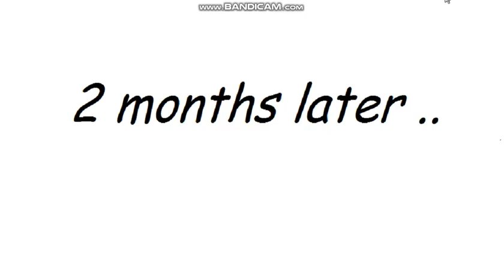Mini movie + Heart attack || Gacha Life || In English!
I tried very hard, I hope you like it. :)